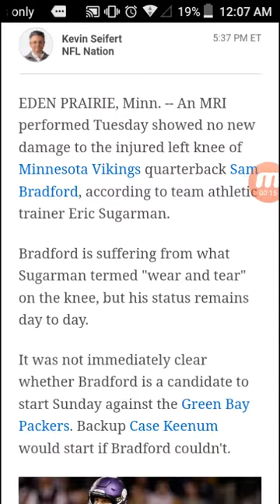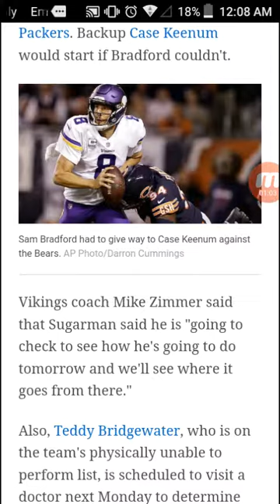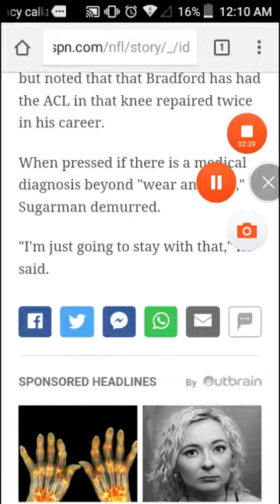Sam Bradford has wear and tear; Teddy Bridgewater faces exam